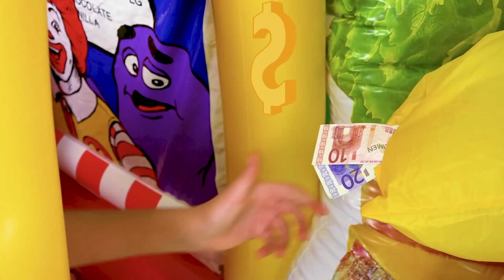साशा मैकडॉनल्ड्स रेस्तरां में रसोई के खिलौनों के साथ खेलने का नाटक करती है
साशा और मैक्स ने पहियों पर अपने खिलौना रेस्तरां खोले हैं और स्वादिष्ट भोजन तैयार करते हैं, लेकिन साशा के पास अधिक ग्राहक हैं। क्या करें? साशा और मैक्स पेशे की सभी पेचीदगियों में प्रशिक्षित हैं और प्रतिस्पर्धा करते हैं कि कौन बेहतर खाना बनाता है। नई श्रृंखला में बच्चों के लिए मजेदार खेल।